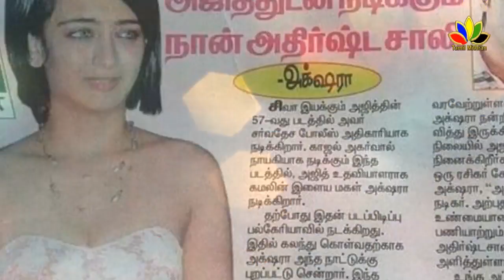Vivegam Ajith Latest Update | Vivegam Official Trailer | Vivegam Official Songs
Siruthai Siva Open Talk About Vivegam | Kajal Agarwal | Akshara haasan |